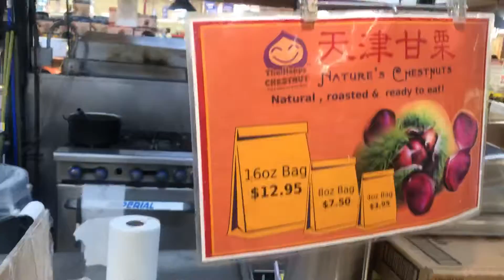Mini Japan in Oahu Part 2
Must-see and TASTE this hidden gem 💎 ! They are like a mini Japan 🇯🇵 with sushi 🍣 , bentos 🍱(food plates with variety of foods), and so much more 🍡🍢!

) and TikTok 🎼🌼💃 (just for fun) @OTLifehacker 🤗.